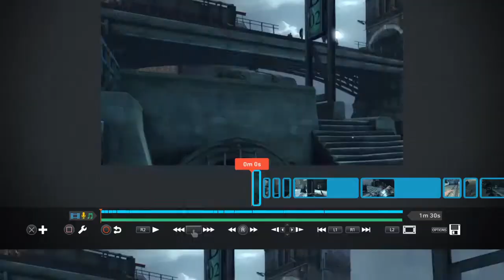Dishonored: Bloodshed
Favorite game of all time REMASTERED!!!